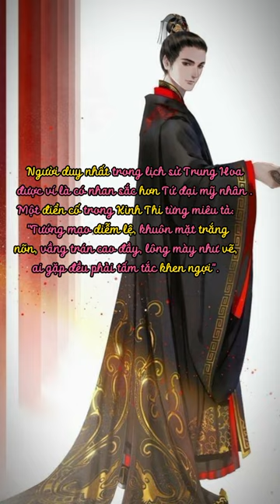dammy hàn_tử_cao